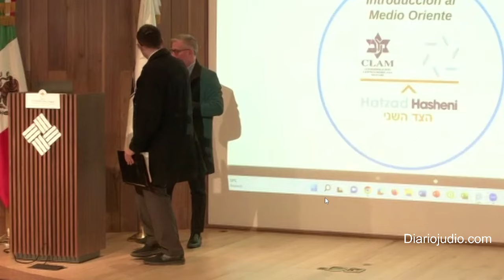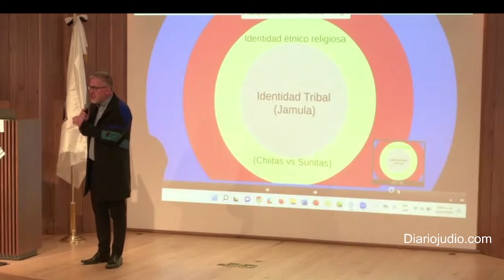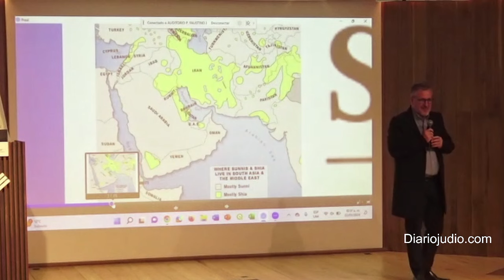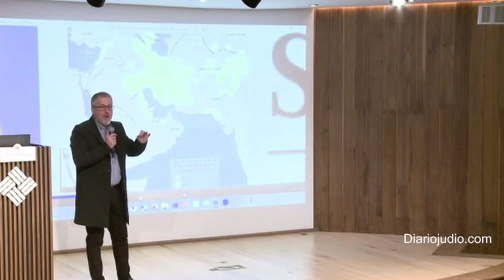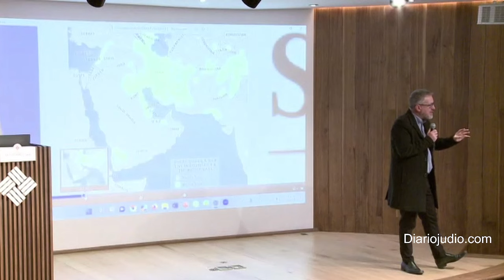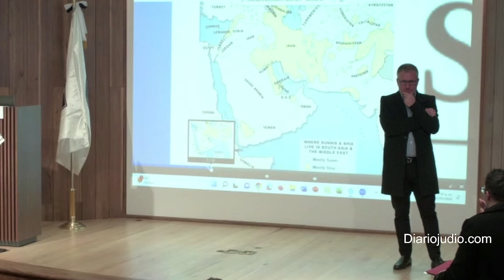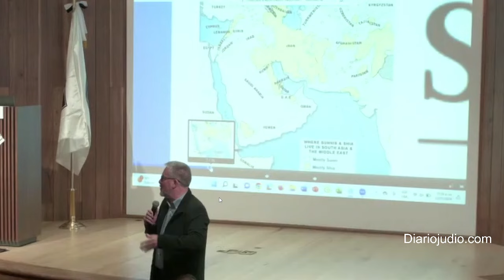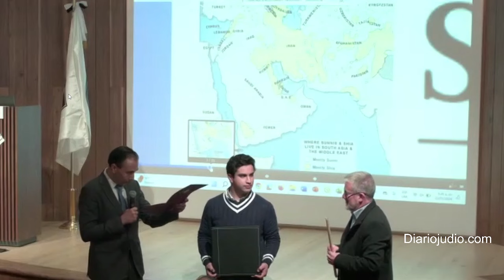Los desafíos después del 7 de octubre. ¿Quiénes son los culpables de lo que pasa en medio oriente?